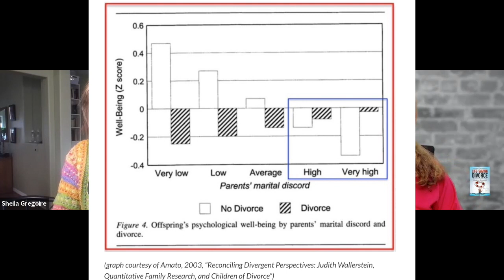What Are Christian Resources NOT Telling You About Abuse? ft. Gretchen Baskerville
We are thrilled to have a wonderful guest joining us this week! We hope you enjoy Sheila's conversation with author Gretchen Baskerville, as they discuss some extremely important points we need to include in our conversations around divorce in the Christian church.

Gretchen's book The Lifesaving Divorce:

Gretchen's article on the 12 Half Truths in Focus on the Family's Article about Divorce and Kids: